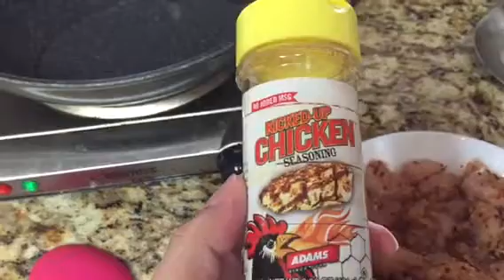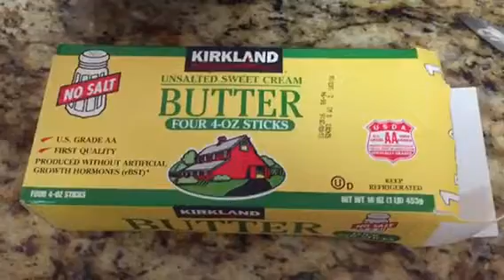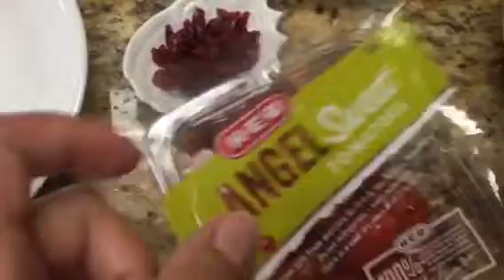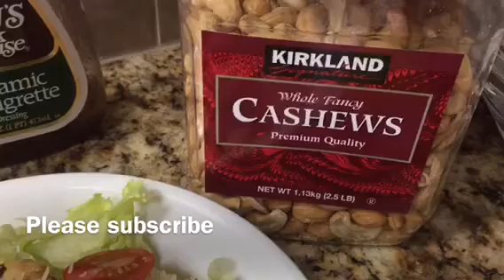سلطة الدجاج مع الخس سريعة التحضير و معلومات عن المنتوجات المفيدة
Sihams kitchen Facebook page